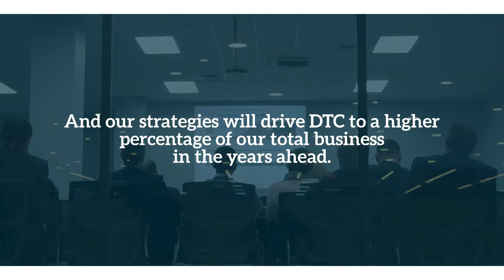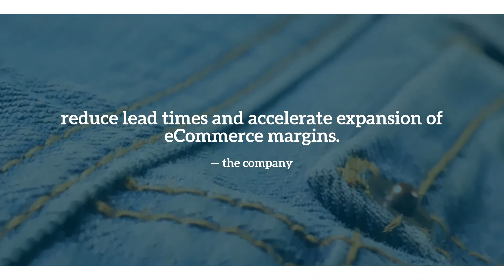Levi Strauss Adapts To Shifting US Waistlines And Supply Chain Challenges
Levi Strauss recorded better-than-expected revenue and profit in the second quarter, buoyed by accelerated omnichannel and eCommerce capabilities alongside consumer demand for refreshed wardrobes post-pandemic.